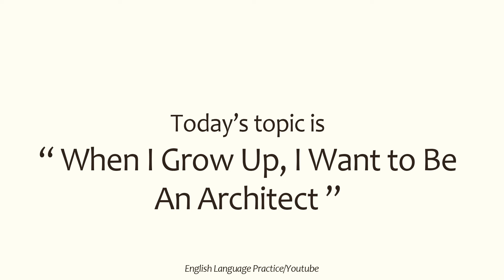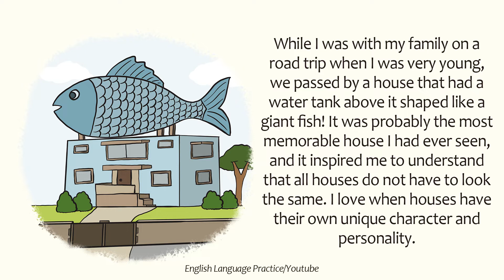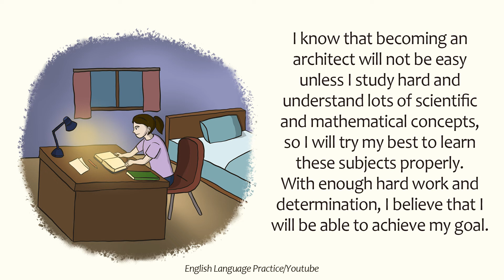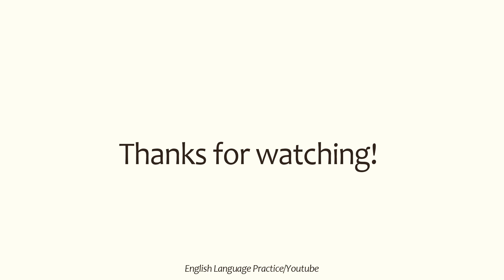When I Grow Up, I Want to Be an Architect - English Practice Essay #4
This is a basic English essay to practice and help you improve your speech and listening skills.
NOTE: This video is the property of the English Language Practice YouTube page, reuploading on other channels or for commercial use by third parties is prohibited.